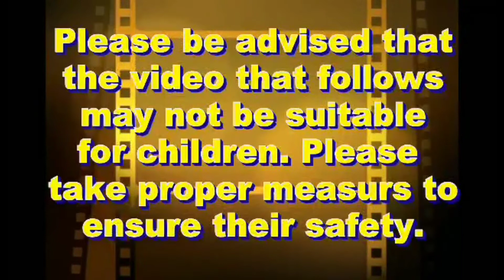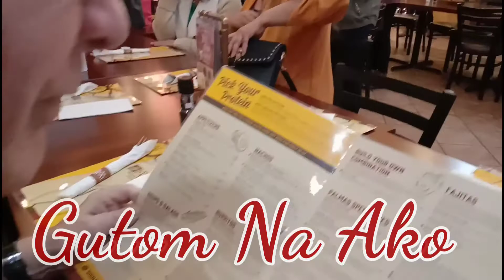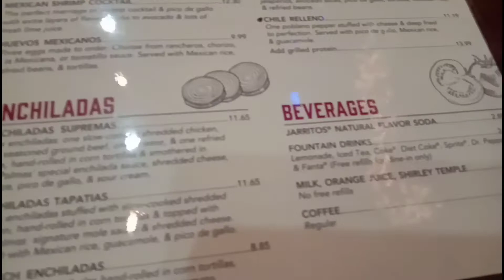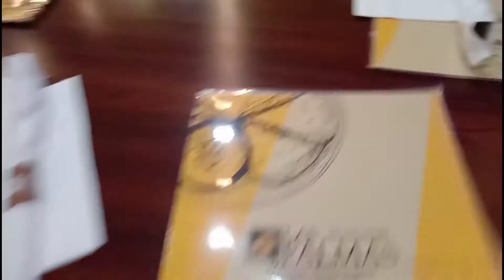Las Palmas Restaurant Mommy Leosa's Bday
Happy Bday Mommy More Bdays To Come😍